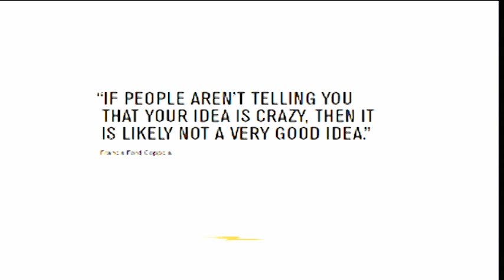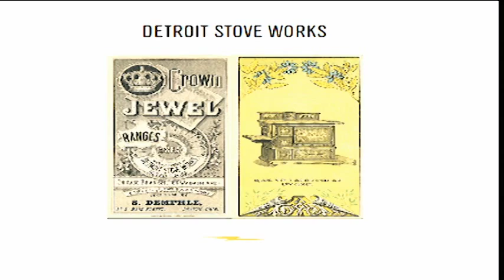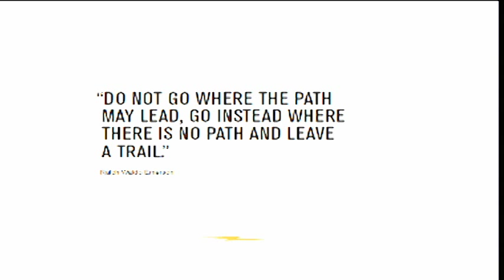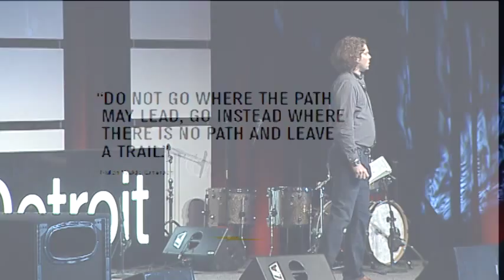The case for American manufacturing: Jacques Panis at TEDxDetroit 2013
Jacques has over 10 years of experience spanning marketing, branding and sales. Panis founded Webosaurs in 2007, an online brand created to educate children globally on the history and diversity of our planet. Jacques joined Shinola in 2010 to oversee product development and strategic direction for the company, he became President of Shinola in 2013.